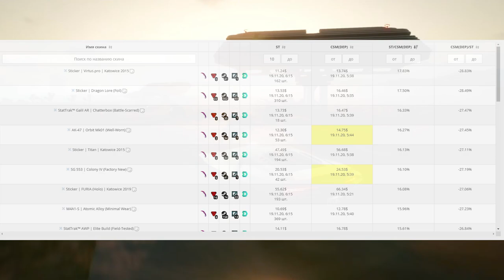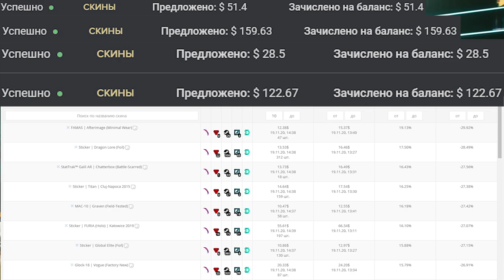Мои перепродажи cs.money-steam №2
В этом видео вновь говорю о том что мне удалось взять с сайта, а что завести. И немного моих размышлений о подобной схеме.